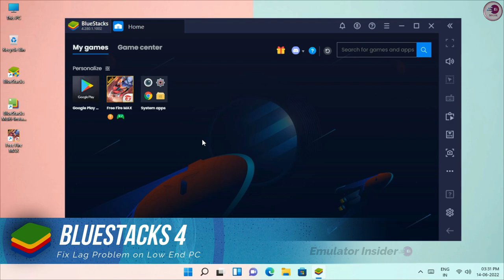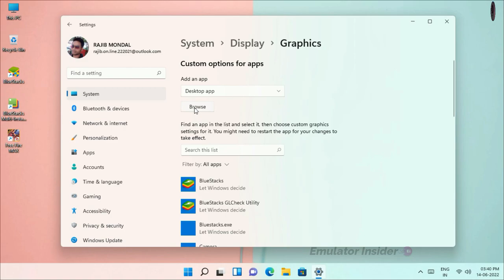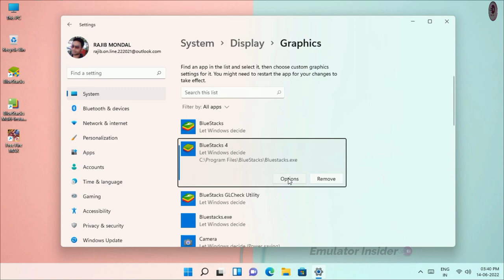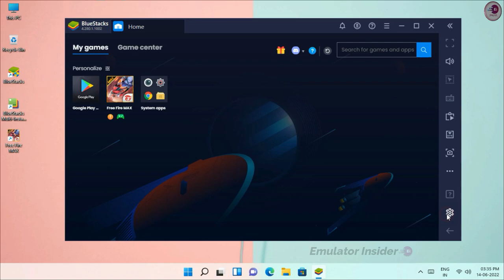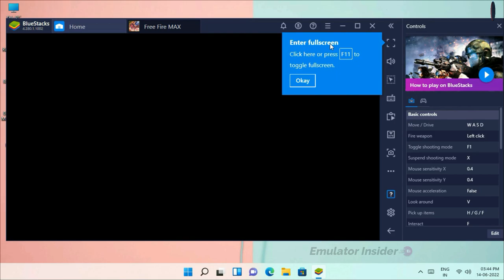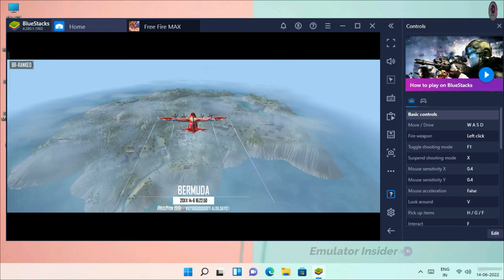BlueStacks 4 Lag Fix, Best Settings For 4gb RAM Low End PC.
BlueStacks Best Settings For 4gb RAM PC & Laptop, Fix Lag Problem and Speed Up Emulator Just Follow All Steps.

bluestacks settings for low end pc
bluestacks settings for low end laptop
bluestacks settings for low pc
how to fix bluestacks 4 lag in 4gb ram